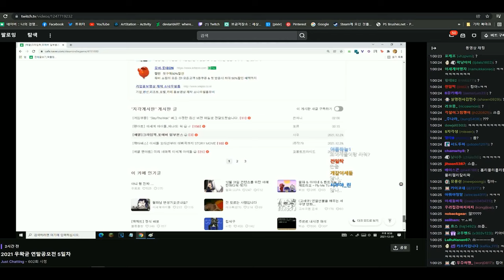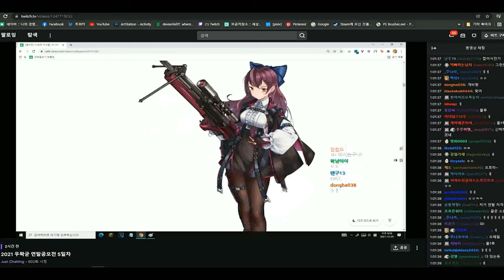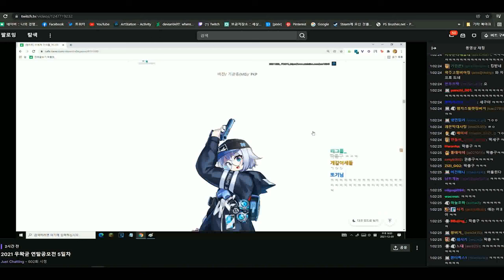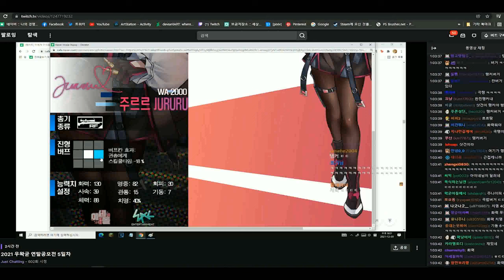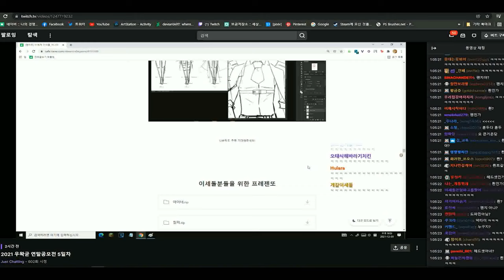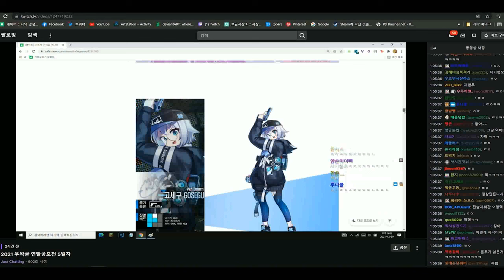이세계 아이돌 _어나더: 워(Another: War)_우왁굳 반응_ 2021 연말공모전 팬아트 부문